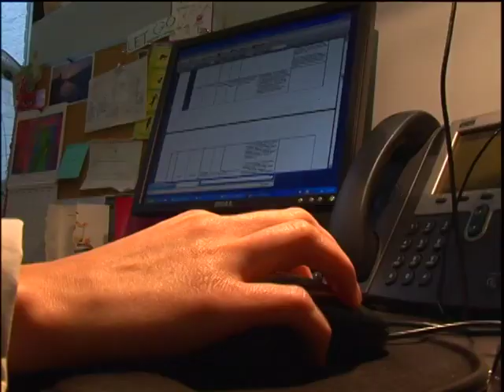Plight of the Tuna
Predatory fish are at the top of the ocean food chain.  They help keep the balance of marine life in check.  Without their eating habits, an overabundance of smaller organisms might affect the entire underwater ecosystem.  Some scientists say such a shift could lead to a total collapse of the oceans.  VOA's Arash Arabasadi reports.